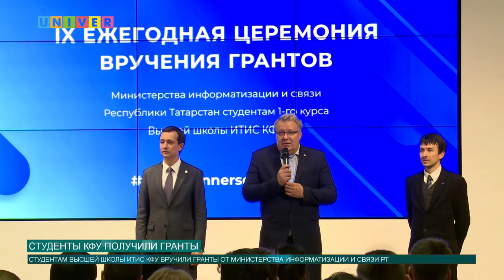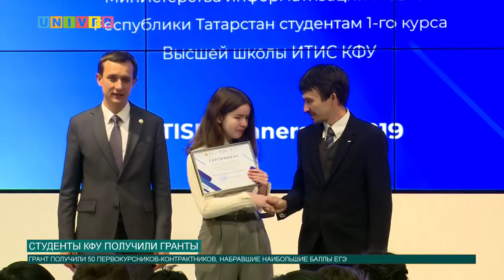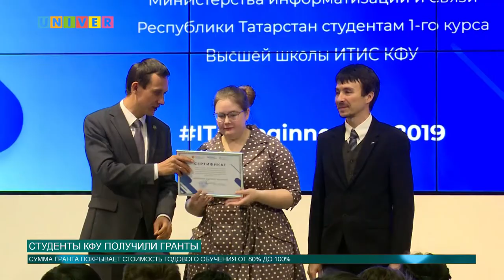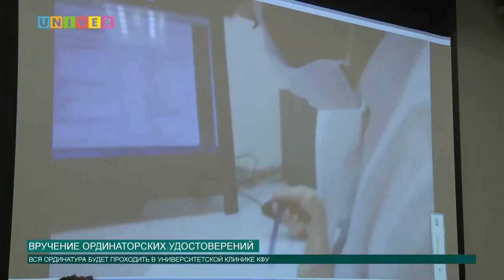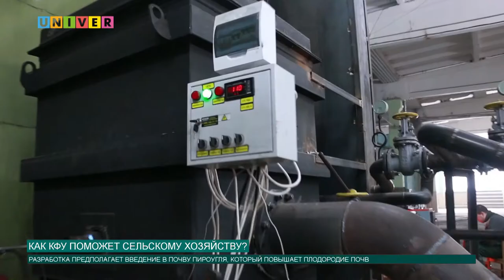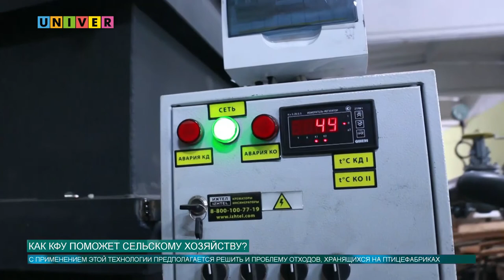Новости КФУ от 16.09.2019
Смотрите в выпуске:
- 50 первокурсников КФУ получили грант на бесплатное обучение!
- День знаний отметили в КФУ!
- Казанский федеральный университет может помочь сельскому хозяйству!